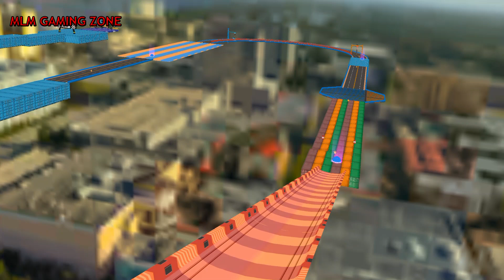Mega Ramp Car Stunt Game - Car Game